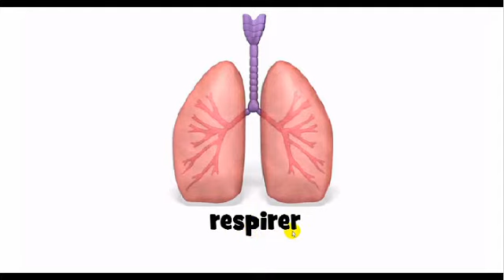Französisch lernen = respirer